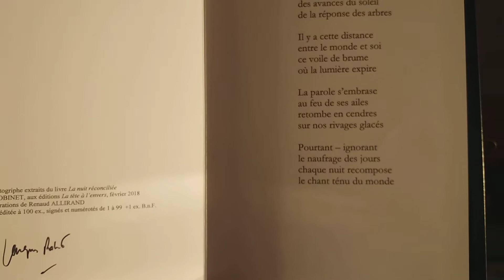ALLIRAND carte poème Jacques ROBINET poésie ALLIRAND